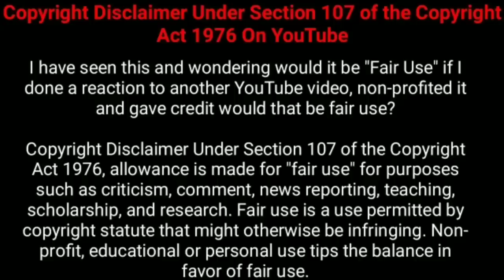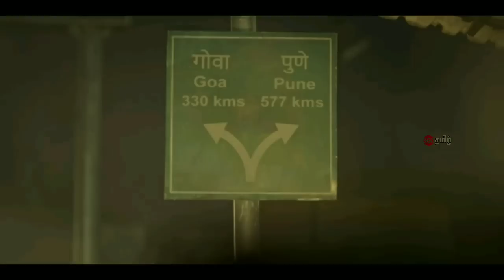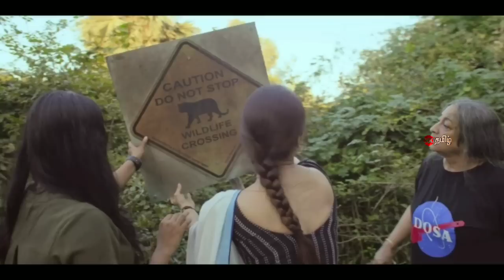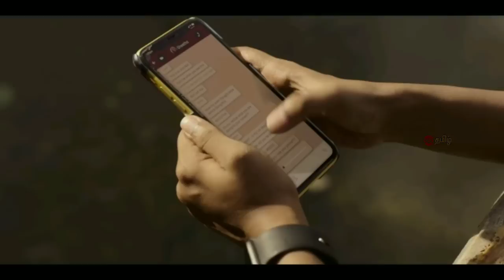(Part 2) மனைவியை அசிங்கப்படுத்தும் கணவனுக்கு வந்த மனமாற்றம்! | Movie Explained in Tamil | 360 Tamil